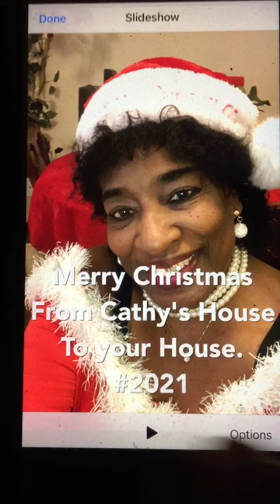Cathy’s house 2021